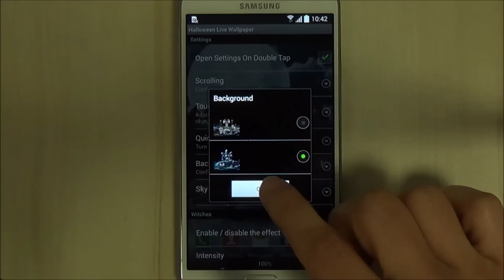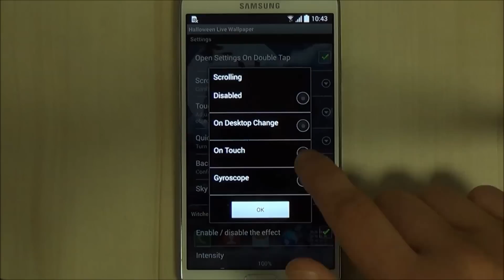Halloween live wallpaper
We invite you to witches coven, on the feast of the Halloween, the eve of All Saints Day. Let's walk through the Gothic cemetery, look at the haunted house, accompanied by bats, witches, ghosts and spirits. Enjoy the starry sky at night with a full moon. The whole world and nature are embraced with mysticism and magic. Today spirits and other supernatural creatures are among us.

Animated live wallpaper "Halloween" for Android will create an atmosphere of the Halloween night. Lots of settings and dynamic effects will give your smartphone or tablet a new unique look. Excellent graphics will please your eyes for a long time. We hope you will have a great feast of All Saints Day .

Key settings and effects:
- 2 backgrounds to choose from: the castle with ghosts (haunted house), gothic cemetery with gargoyles, skulls and tombstones
- 9 types of the night sky
- Animated witch flying on a broom
- Ghosts / Spirits
- Photo-realistic clouds
- dark leaf fall
- Meteor rain (Meteor shower effect)
- Animated fireflies (flying sparks, glowworms)
- Sparks (glowing stars)
- Flickering lights, adjustable
- This free halloween wallpaper fully supports horizontal orientation and looks great on both mobile phones and tablet devices and supports screen switching
- This free halloween night wallpaper app will sleep when your phone is inactive, so this live wallpaper will not drain your battery

How to set dynamic halloween screensaver  on the screen of your phone: Home → Applications → Settings → Display → Wallpapers → Home screen wallpaper → Live wallpapers → Halloween Live Wallpaper

Notice: this free live wallpaper contains ads

This live Halloween wallpaper has been tested and looks great on latest devices such as Samsung Galaxy S4, Samsung Galaxy Note 3, Samsung Galaxy Tab 7 & 10, Nexus 7, Sony Xperia Z